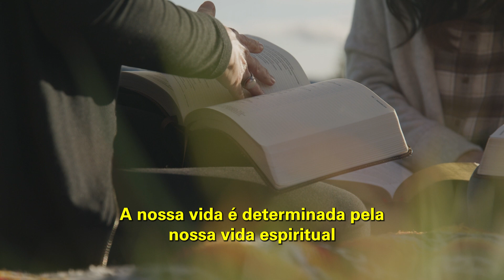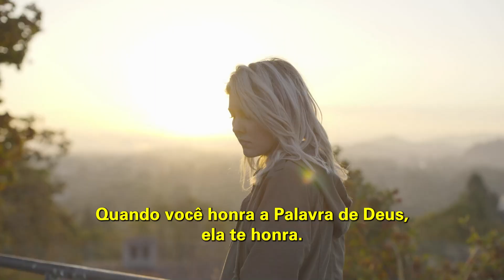Série Famintos por Deus EP 153 | HONRA PARA A VIDA ESPIRITUAL | Bispa Cléo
Trecho extraído de:  Decida viver a Palavra! __ Mudança de Vida Hoje

✝️  Seja um semeador na obra de Deus!